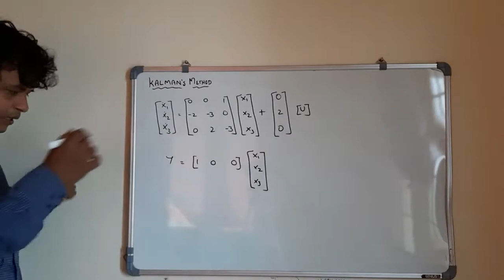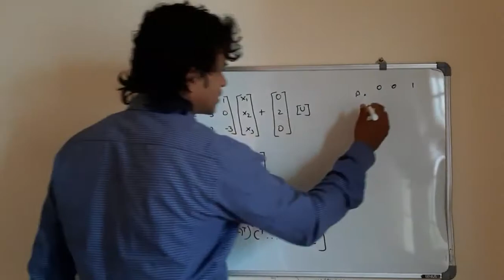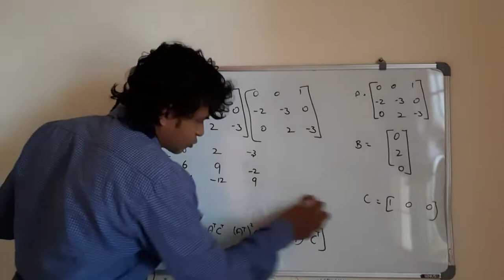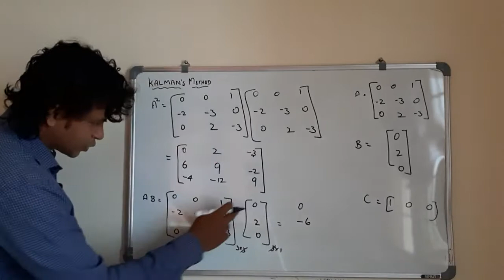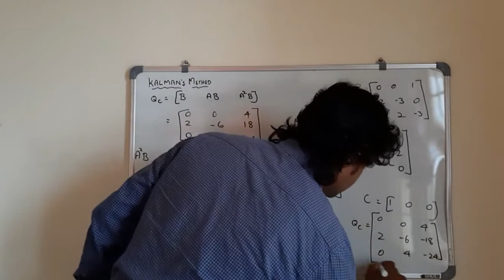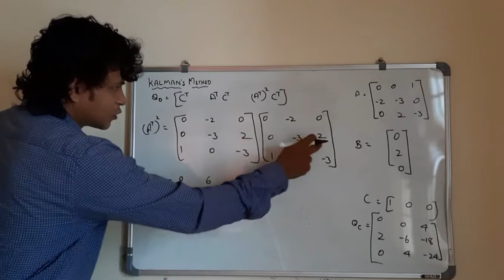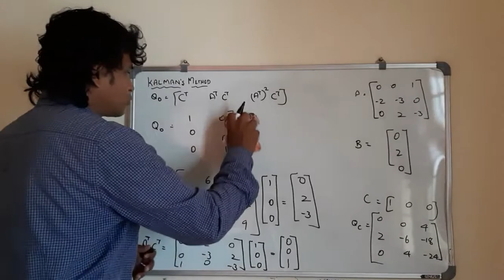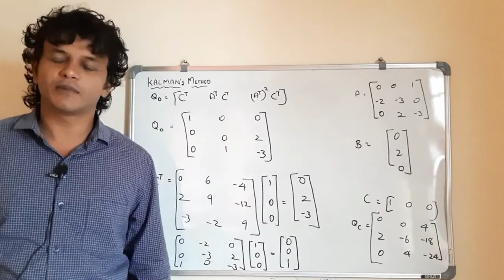CONTROL SYSTEM | KALMAN'S METHOD OF TESTING CONTROLLABILITY AND OBSERVABILITY | PROBLEM | IN TAMIL